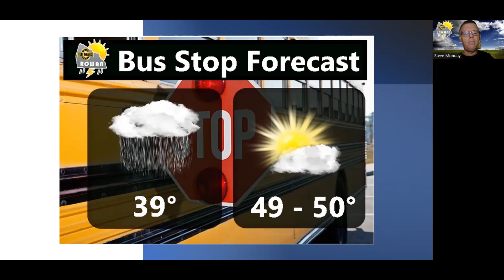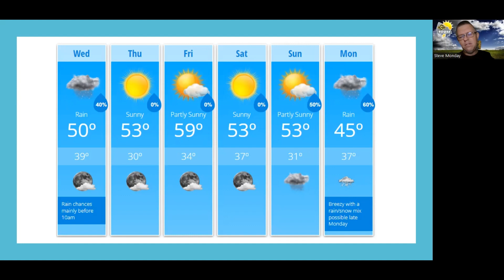Wednesday Weather Forecast Update 1/31/2024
A look at conditions around the county and the area this morning. A discussion on rain chances for the rest of the morning. When we could see rain again this weekend. A chance for a rain and wet snow mix late Monday. The forecast and more!